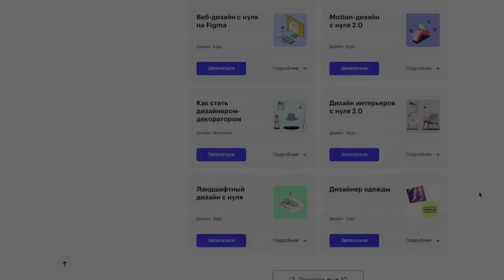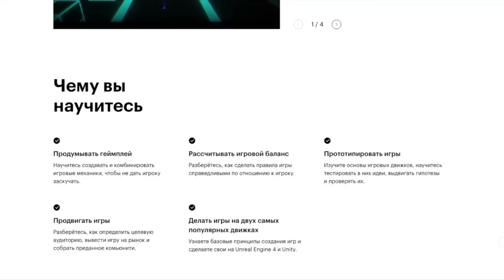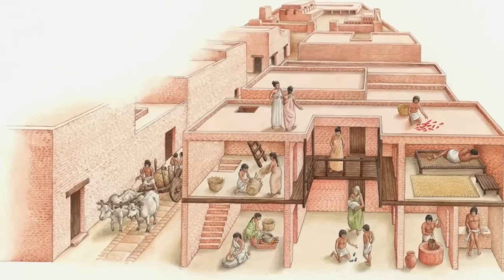История Афганистана за 18 минут.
Попробуйте курсы от Skillbox за 0 рублей!

Афганистан - страна с одной из самых тяжелых историй на планете. Подробности - в видео, а здесь - дополнительные источники и информация.